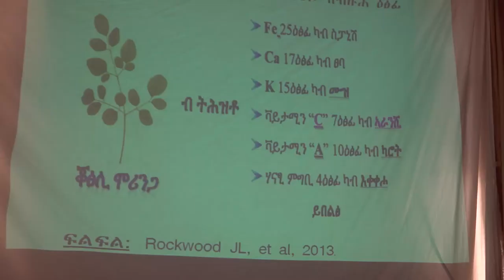DW TV NEWS ተፈጥሮኣዊ ተኽሊ ሞሪንጋ ንምግብነት ምውዓል ዓይነታዊ ኣማራፂ ምኻኑ ተገሊፁ ።